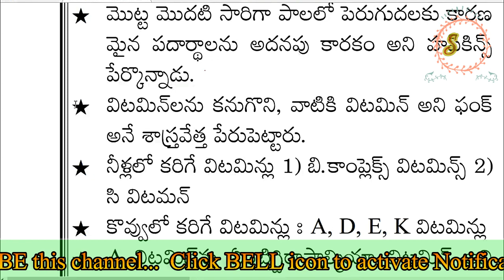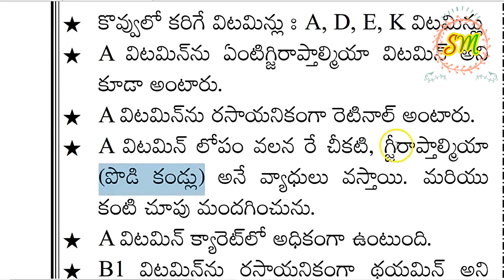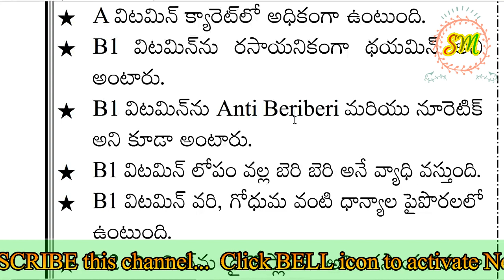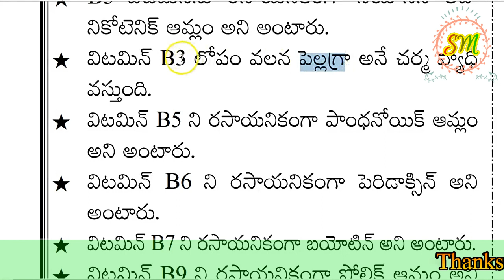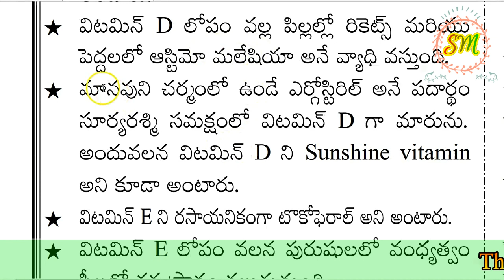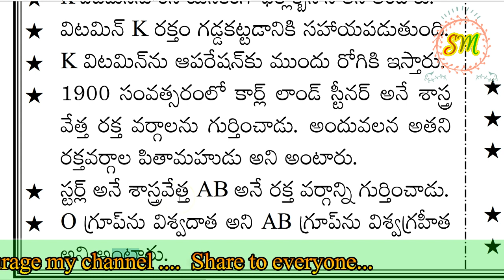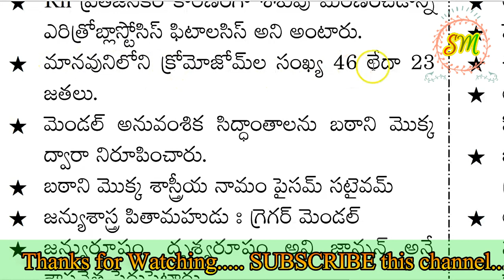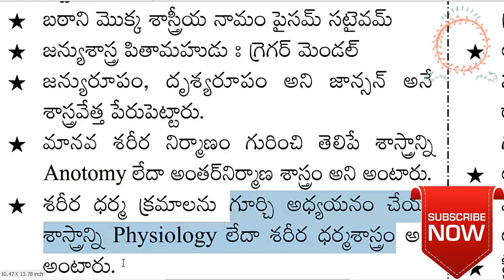Biology (General Science - 6)IMP bits in TELUGU Medium for all exams must Watch now by SRINIVAS Mech